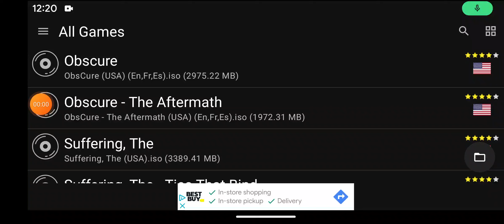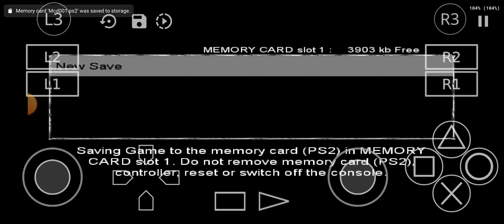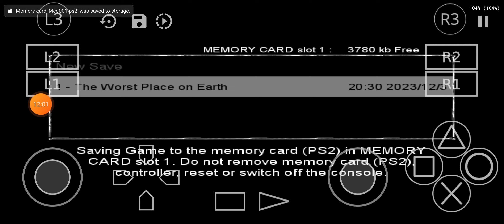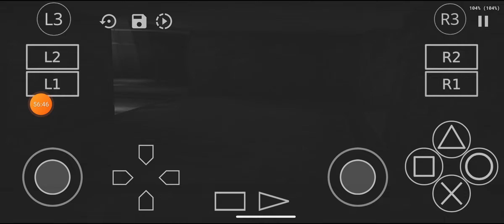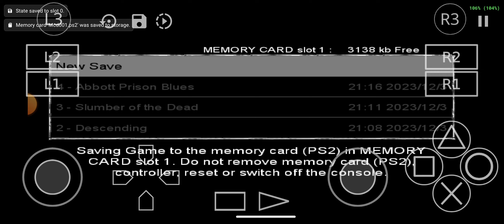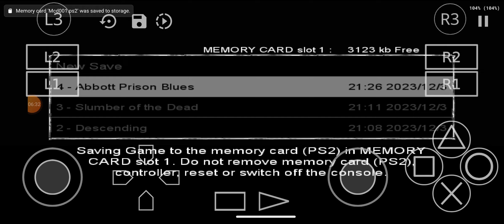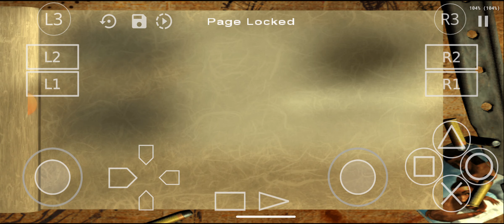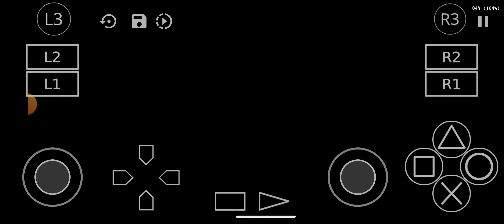the suffering (PS2) android gameplay 1#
the 1st gameplay of the suffering (PS2) on android.like and sub for more!!